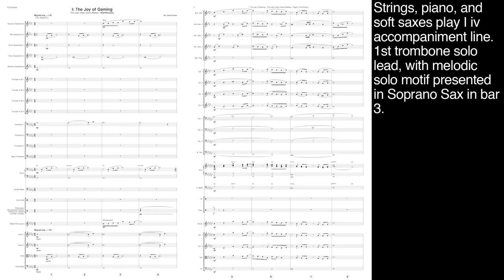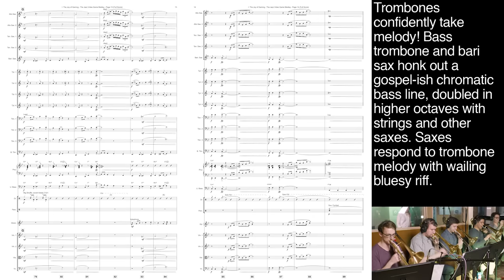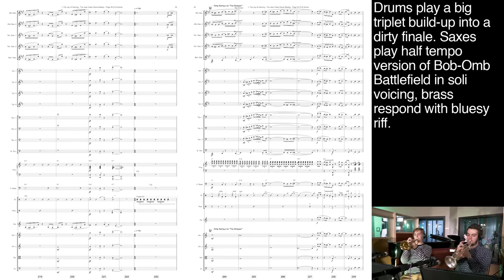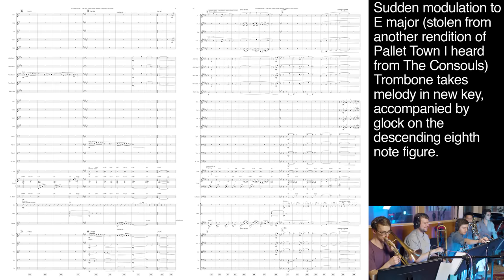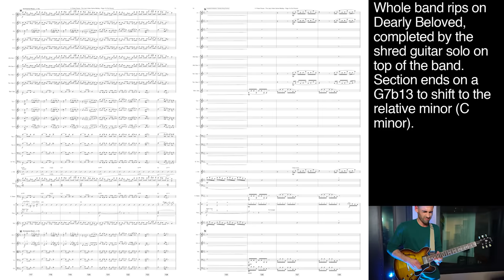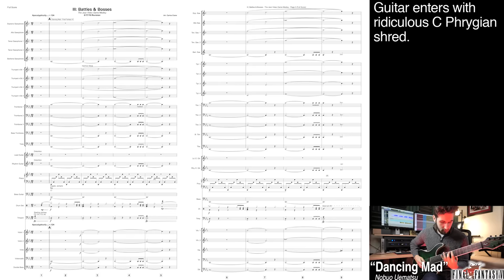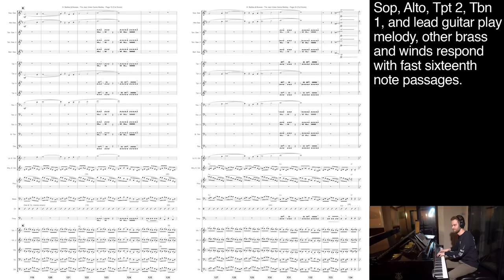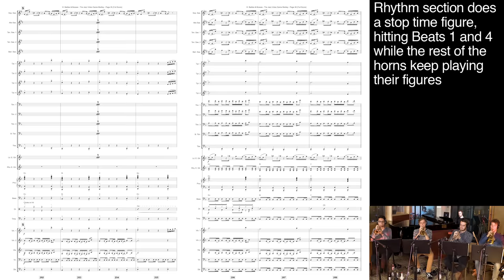The Jazz Video Game Medley - Complete Score with Commentary || insaneintherainmusic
The biggest series of medleys I've ever arranged is finally complete! Now, you can enjoy them all in succession, complete with the sheet music I wrote for all the players, as well as commentary on the arrangement from me!

🎵 This series of medleys are unavailable for download on music distribution platforms due to a commercial usage policy existing for Berklee students recording music in Berklee Studios. No revenue is generated from this video.

Now that this project has completed, it's so cool to be able to look back on it! While working on this series of videos, it felt like the most strenuous project I ever took upon myself. Looking back, it really wasn't that bad! I suppose that's how most things in life go. I'm looking forward to getting back to creating my normal videos! It's been quite a while since I recorded one, and I'm definitely feeling the itch to get creating again!

If you're an ensemble looking to perform this arrangement somewhere, you have my permission to do so! I would love to see a video recording as well. You must be pretty fortunate and/or crazy to attempt playing this, kudos to you!